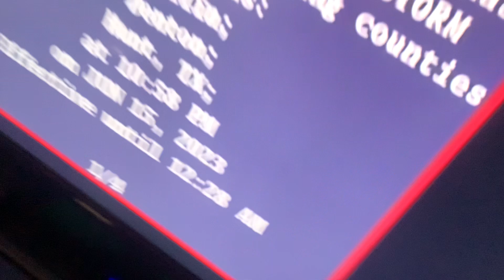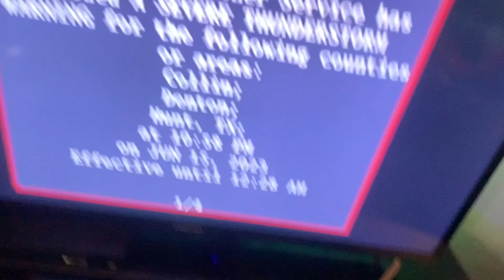SVR (REAL EAS#3280)